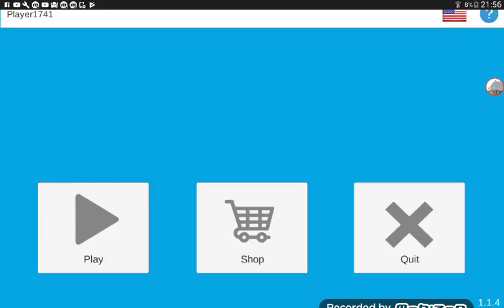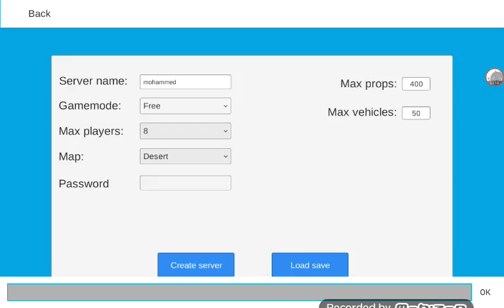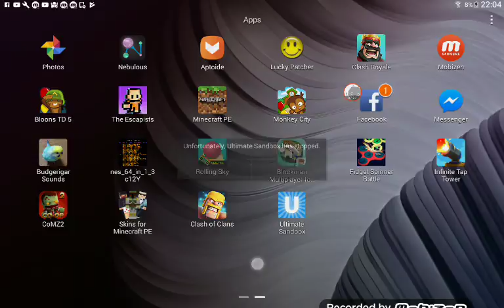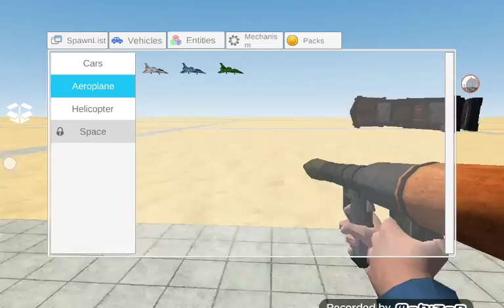Gareys mod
Name facebok mohammmedbader name game in the cumputer and tlfone garys mod